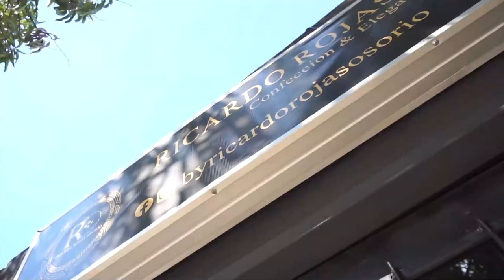'EL TIGRE DEL CATATUMBO' DENUNCIÓ, ANTES DE SER ÚLTIMADO, EL ROBO DE UNOS TERRENOS